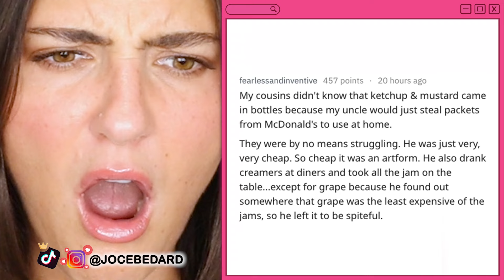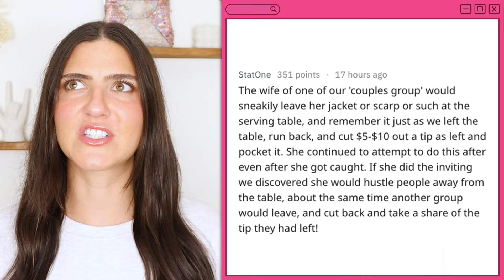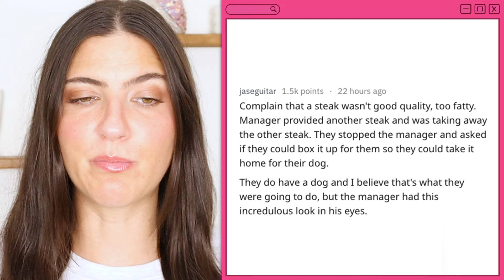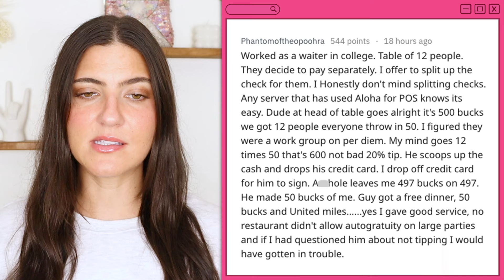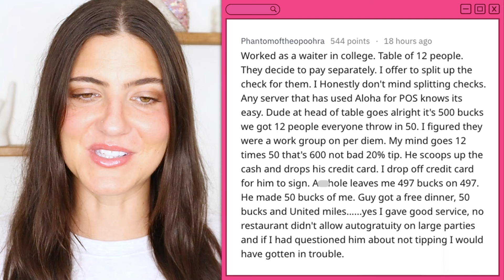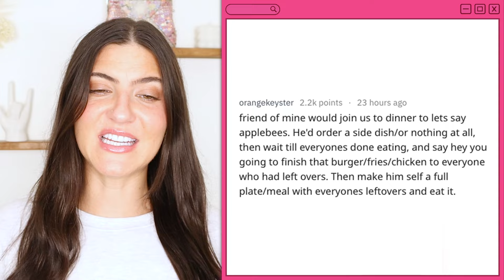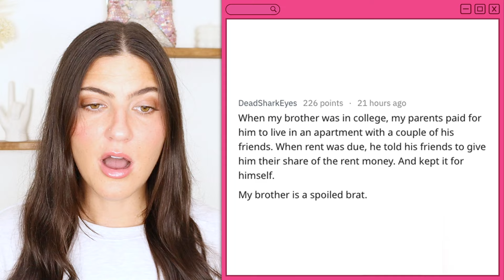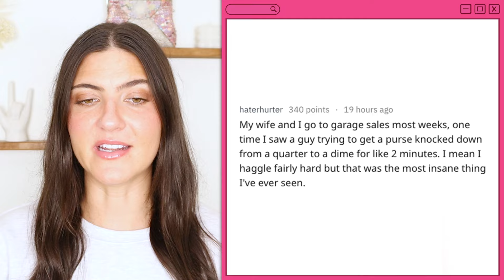some of the biggest CHEAPSKATES people have ever met🙄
Yikes, these people got exposed on reddit for being toxic and cheap and instant karma is doing it's thing. All of the drama with these entitled people got exposed and you might find some of these red flags relatable. No one wants to be friends with cheapskates but sometimes their true colours show. If you enjoy entitled karens getting owned...watch this! 😉